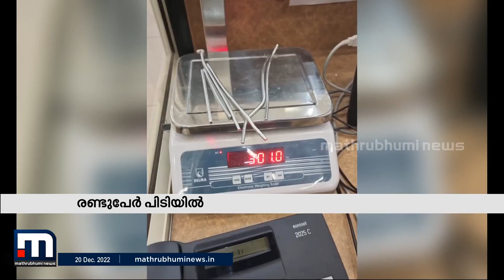കണ്ണൂർ രാജ്യാന്തര വിമാനത്താവളത്തിൽ സ്വർണവേട്ട| Mathrubhumi News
കണ്ണൂർ രാജ്യാന്തര വിമാനത്താവളത്തിൽ വീണ്ടും സ്വർണവേട്ട. അരക്കോടിയുടെ സ്വർണവുമായി രണ്ടുപേരെ എയർപോർട്ട് കസ്റ്റംസ് പിടികൂടി.

Happy viewing!